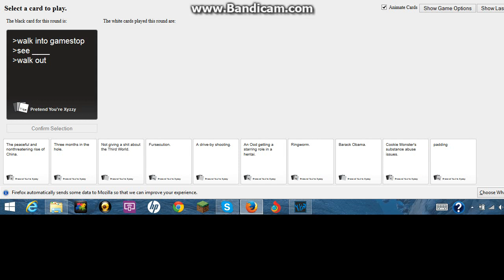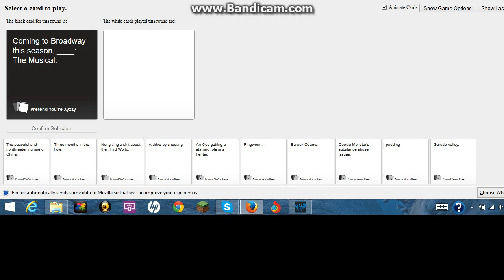The most F### game in the world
This is a very fun game